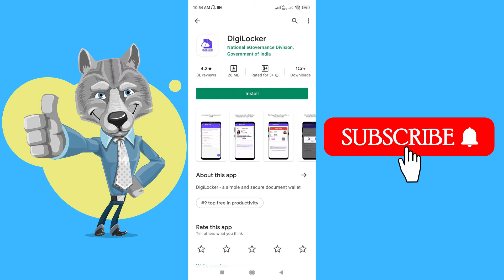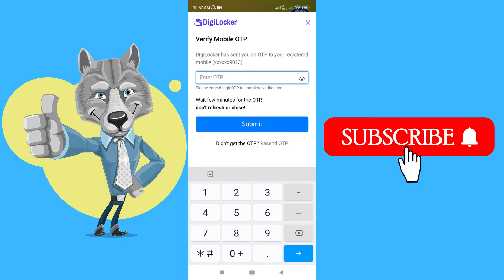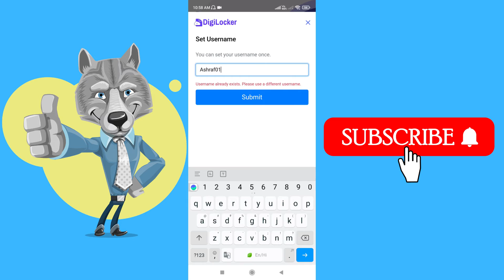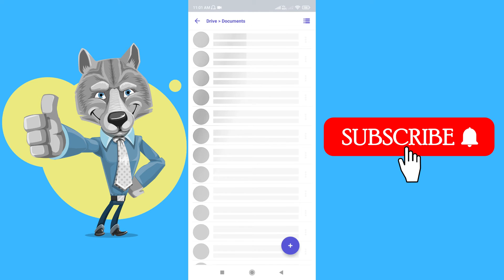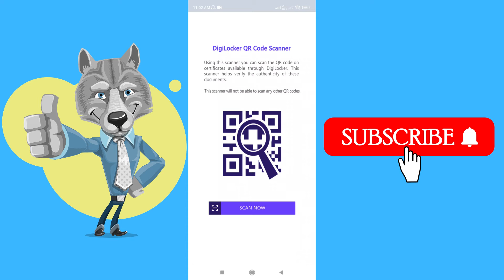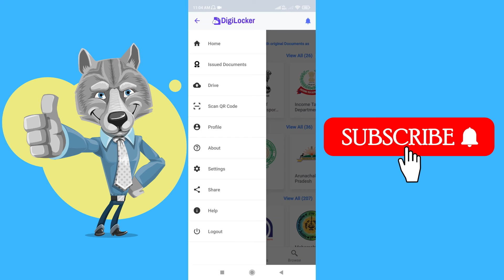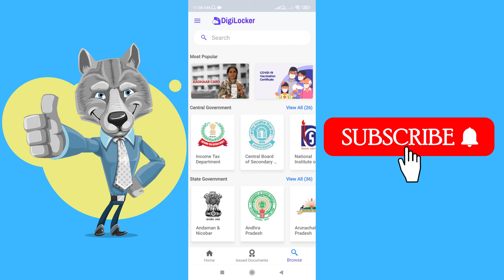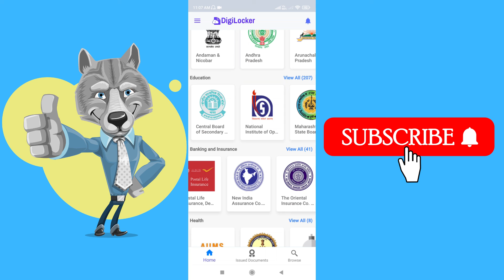How To Use DigiLocker App In Mobile | DigiLocker App Kaise Use Kare | Complete Tutorial In Hindi🔥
DigiLocker is a key initiative under Digital India, the Government of India's flagship program aimed at transforming India into a digitally empowered society and knowledge economy. Targeted at the idea of paperless governance, DigiLocker is a platform for issuance and verification of documents & certificates in a digital way, thus eliminating the use of physical documents.

You can now access your documents and certificates from your DigiLocker on your mobile devices.